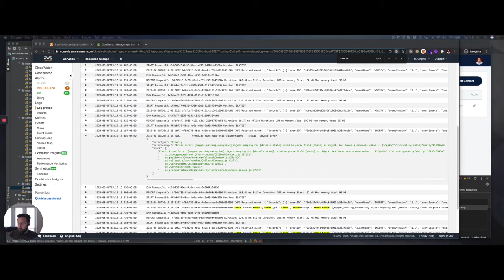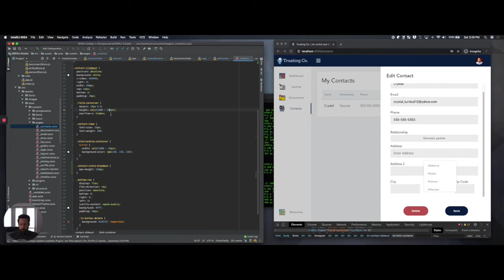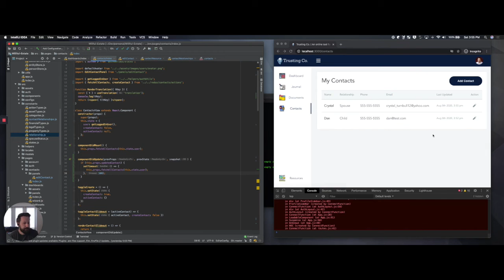Hacking away on Trusting.co over the weekend...